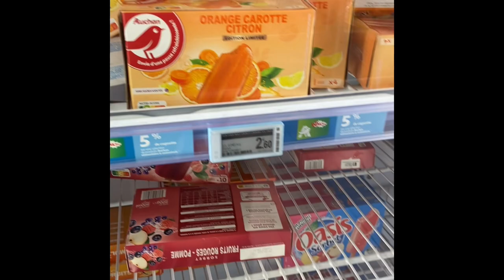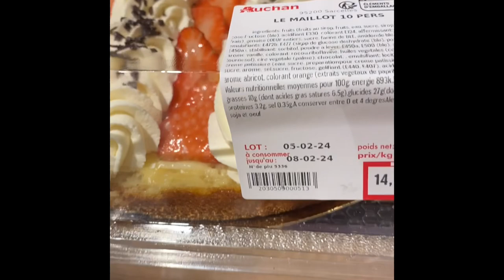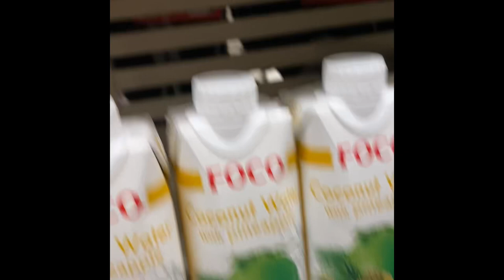Paris AUCHAN@Supermarket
@selvisamayalandvlogs1127 france paris#supermarket Auchan# Vlog channie new year day sale#chinatown affordable price#